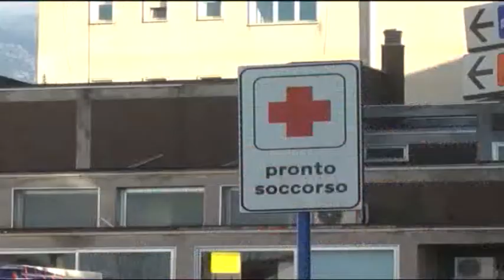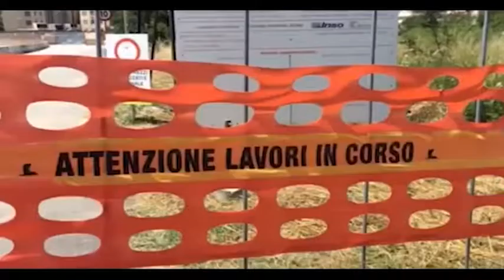01a OSPEDALE, SALVATI AL PD PARTITO MENTE SAPENDO DI MENTIRE